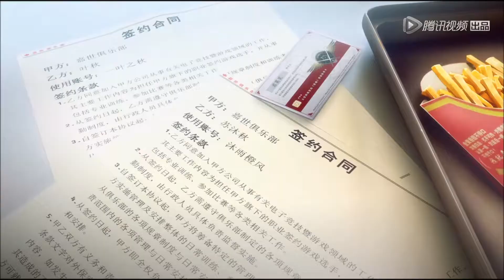Quanzhi Gaoshou [AMV] - Layto- Little poor me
Anime: Quanzhi Gaoshou

Song: Layto- Little poor me